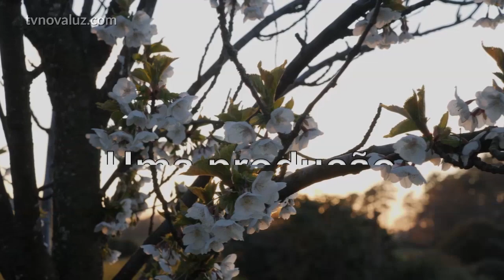ENCONTRO COM JESUS | TRAZENDO AS ENERGIAS BOAS DO UNIVERSO | MEDITAÇÃO COM YASMIN MADEIRA #819 23h.